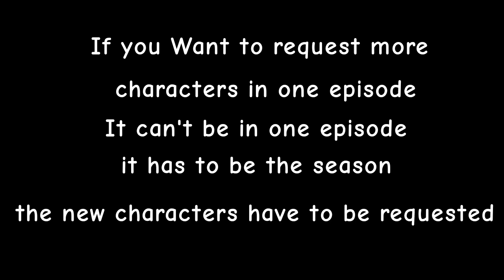Some more things before decranesworld Releases